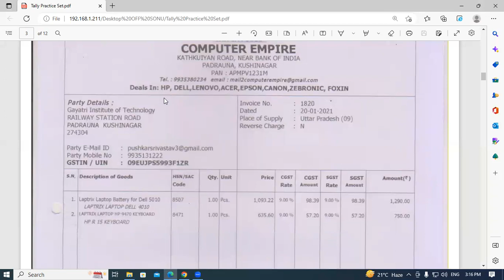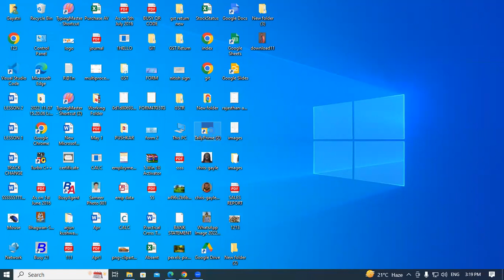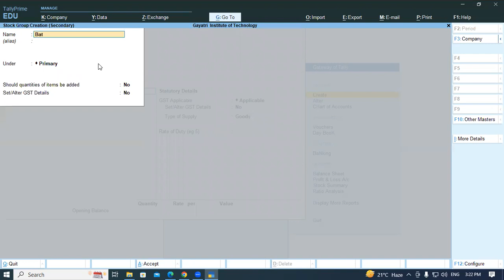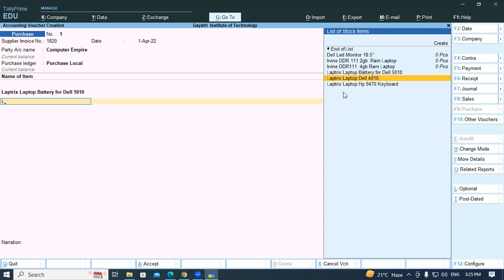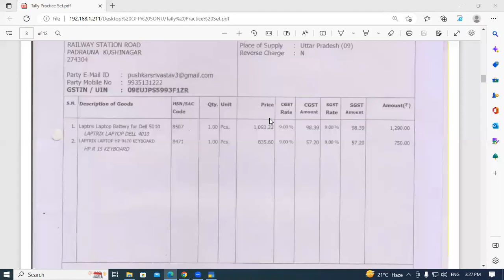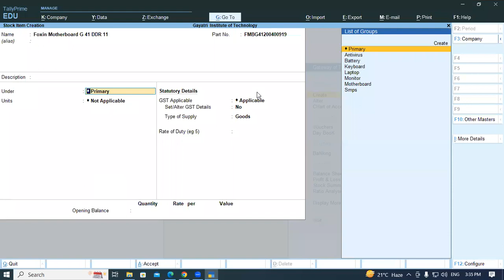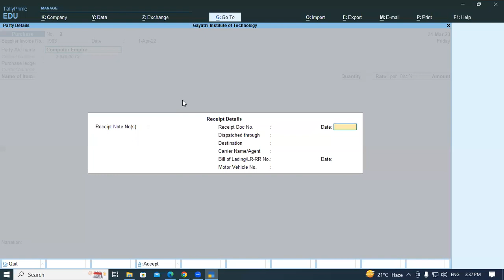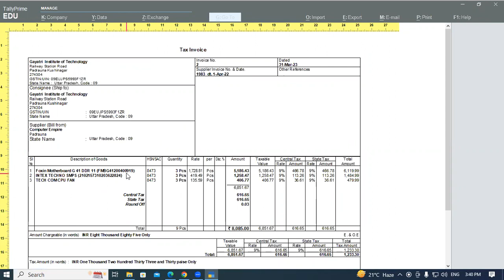Purchase Invoice Entry in Tally Prime | Alias Name & Part No | GIT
Purchase  Invoice Entry in Tally Prime | Alias Name & Part No | GIT Education